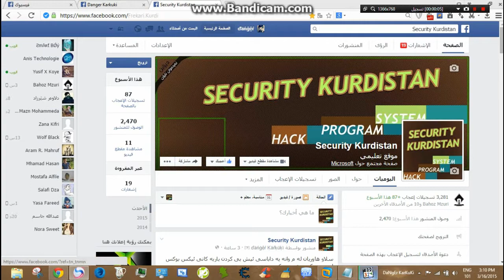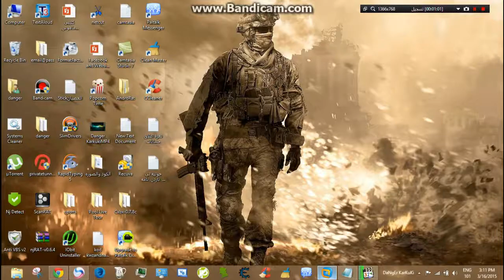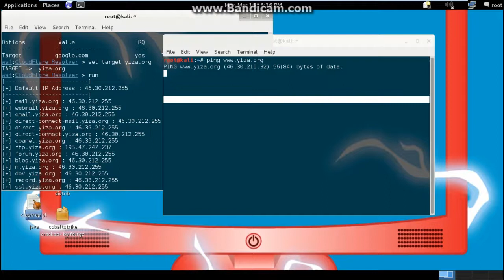ده ركردن ip راسته قينه ى سايت 100%